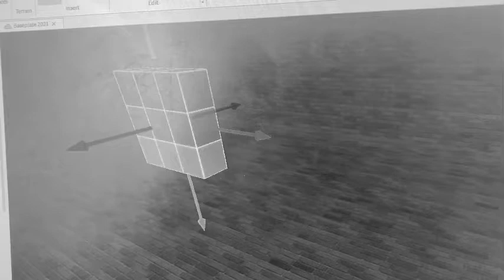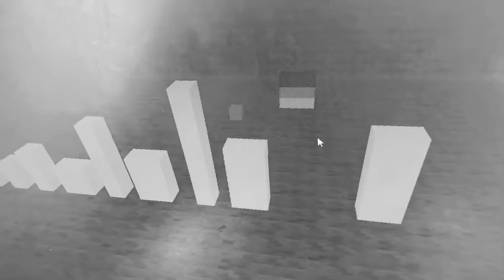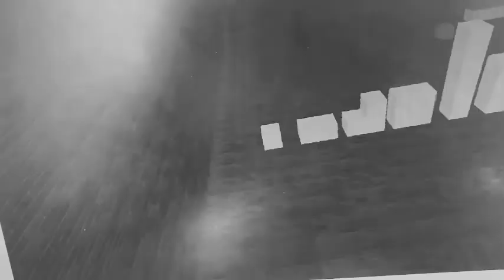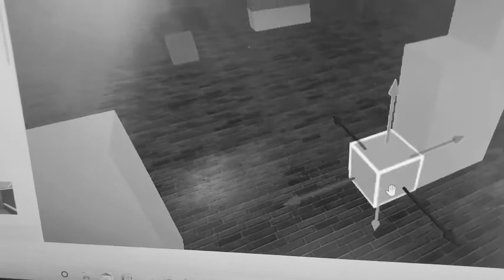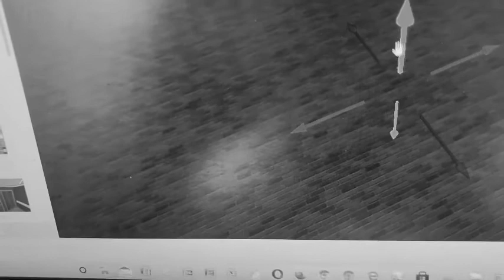Numberblocs season two episode 33 the case of the missing stuff (black and white)